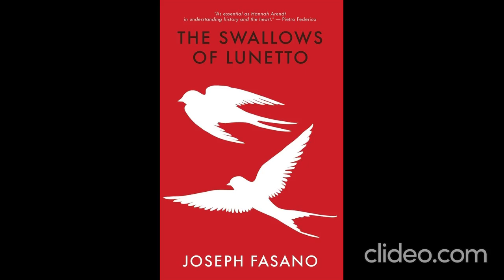The Swallows of Lunetto by Joseph Fasano (Maudlin House)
From Joseph Fasano, the acclaimed author of The Dark Heart of Every Wild Thing, comes The Swallows of Lunetto, the powerful story of a young couple's escape from Italian fascism at the end of the Second World War.

Alexandra Bianchi lives and works in Lunetto, a provincial village in Italy's Calabria region, which finds itself ravaged by war in the summer of 1945. Leonardo Gemetti, a young man from Lunetto, has been missing for nearly eight years, and all his village knows of him is that he has carried out an atrocity against the Italian partisans in Mussolini's fallen Republic of Salò. When Alexandra meets a masked figure in the streets of Lunetto, she cannot imagine what she will learn about history and her place in it.

A sweeping love story and historical drama, The Swallows of Lunetto is a timely meditation on the left-right political divide, the reckonings of inherited trauma, and the potential of forgiveness to heal deeply divisive wounds.